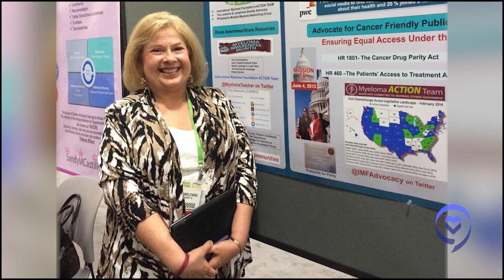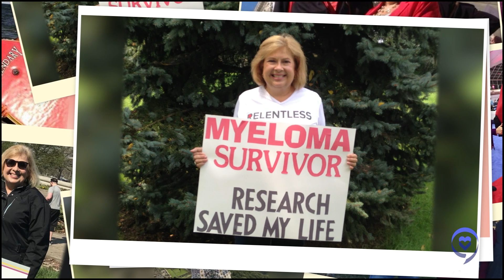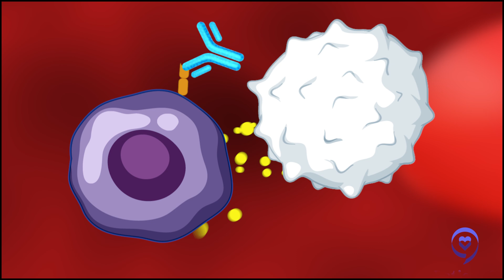Multiple Myeloma: Should I Get Vaccinated? | The Patient Story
In this discussion, Patient advocate Cindy Chmielewski, also known as the "Myeloma Teacher," speaks with top myeloma experts about cutting-edge treatments for newly diagnosed multiple myeloma and discuss vaccines, including the COVID-19 vaccine.

Myeloma specialists Dr. Caitlin Costello a hematologist-oncologist at the University of California, San Diego and Dr. Sagar Lonial, the chief medical officer at the Winship Cancer Institute at Emory University also discuss side effects of treatment and clinical trials.

Contents of this Video:
00:00 Introduction
03:15 Transplant eligible and transplant ineligible patients
05:58 Treatment for transplant ineligible patients
10:30 Side effects from treatment
11:29 Should I get vaccinated

* Thank you to Janssen for its support of our patient education program!
The Patient Story retains full editorial control over all content.